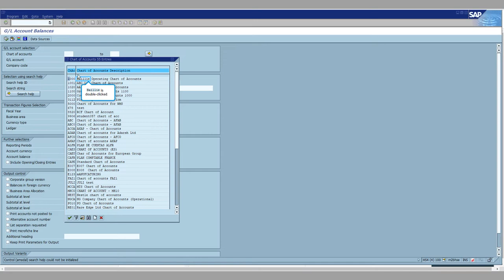SAP FICO: SAP General Ledger Balance based on Chart Of Accounts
SAP G/L Balances based on Chart of Accounts